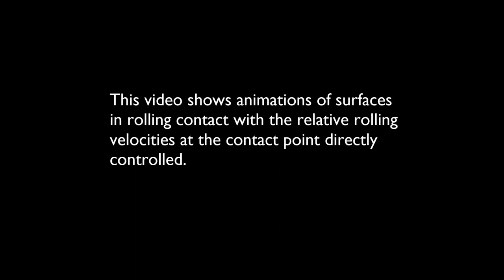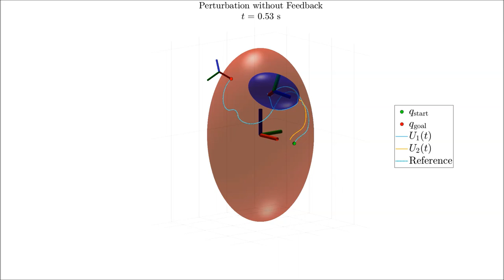Motion Planning and Feedback Control of Rolling Bodies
This video shows animations of surfaces in rolling contact with the relative rolling velocities at the contact point directly controlled. It demonstrates initial guess trajectories, final optimized trajectories, and open loop and feedback-controlled trajectories with initial state perturbations. It is a supplemental video for the recent published paper listed below.

J. Z. Woodruff, S. Ren and K. M. Lynch, "Motion Planning and Feedback Control of Rolling Bodies," in IEEE Access, vol. 8, pp. 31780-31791, 2020.